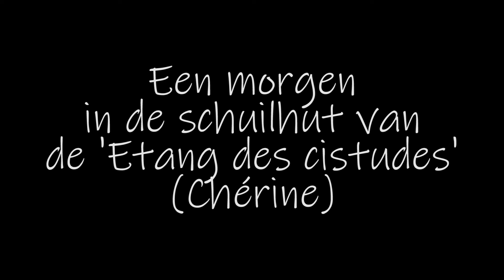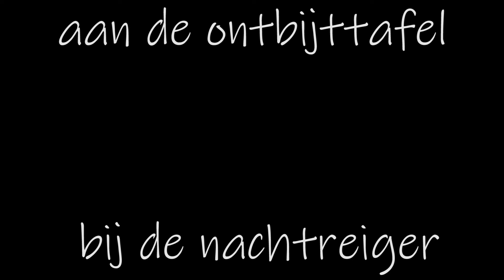brenne zomer 2020 deel 2